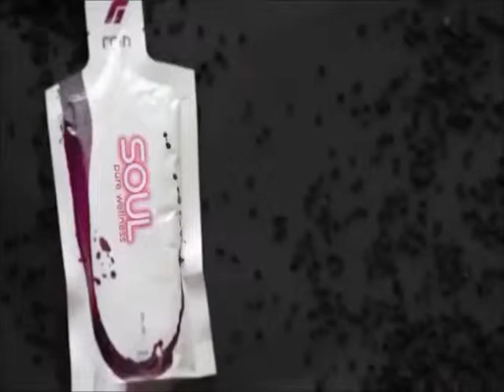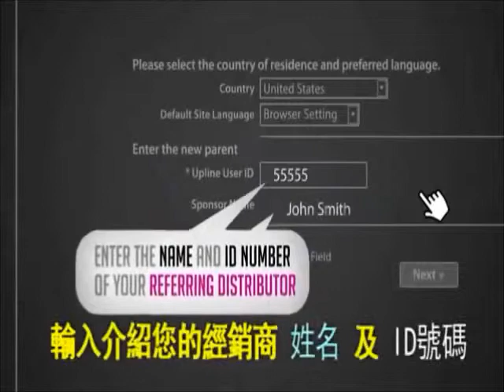The amazing ancient food new discovery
Know The Cause Of Asthma & The Healing by Dr Weeks

Discover this amazing ancient food new discovery. Rain International is the only company focus on seed nutrition which is the building material for our body cells. The generosity of  the company allows everyone the opportunity to build their health and wealth.